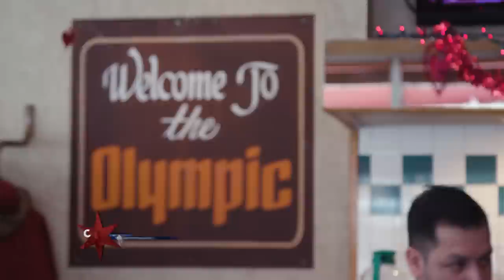Chicago's Best Bacon: Cafe Olympic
Elliott is in Crystal Lake to build a triple-decker grilled cheese sandwich loaded with bacon.